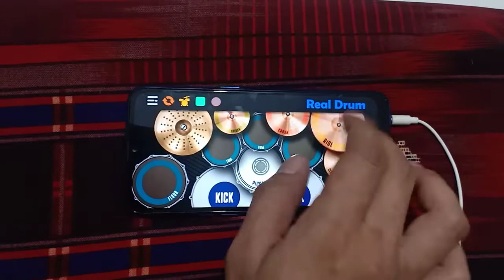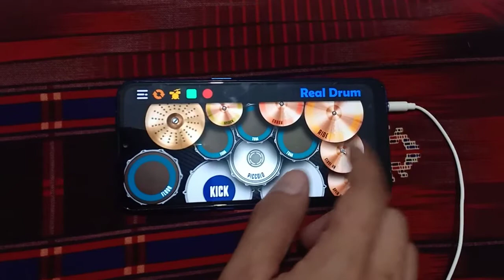Dj Sahur Sahur Tik Tok Remix Terbaru 2021 || Cover Real Drum 1 Tangan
Selamat menonton semoga menghibur...
Tonton sampai habis yaaa...!
Recommendedtion: Hedseat/Earphone
Bantu suport channel ini biar berkembang untuk selalu menghibur kalian semua.🙏🙏🙏

.Terimakasih.